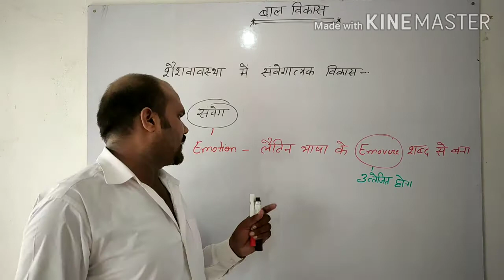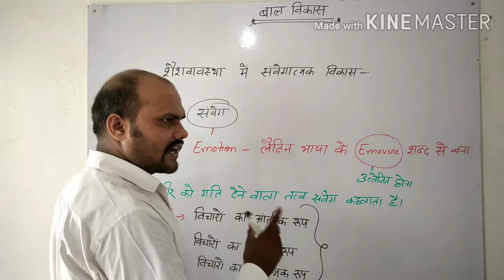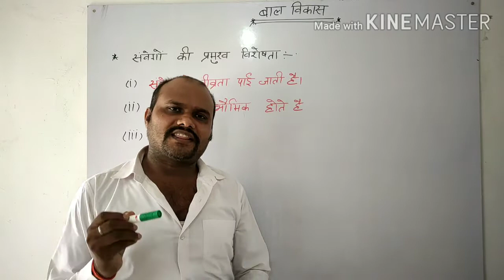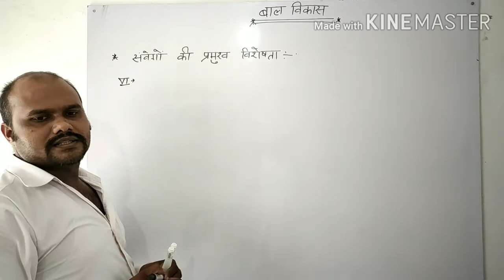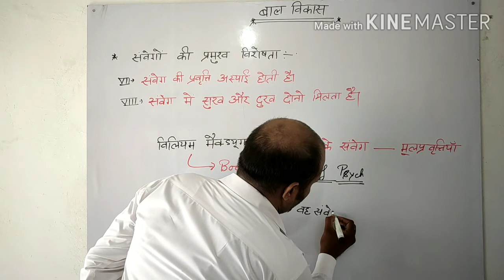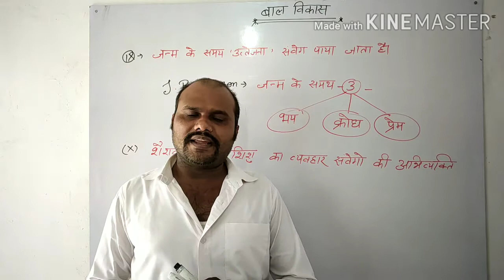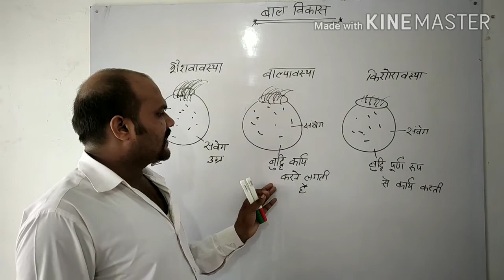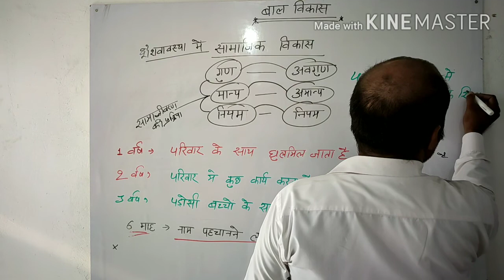BAL VIKAS PART- 7. BY- M.K.SIR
FOR  TET, CTET , SUPER TET